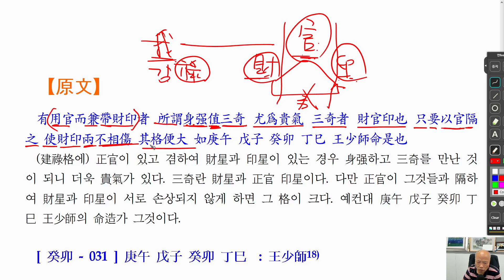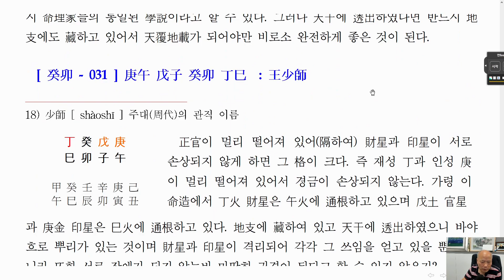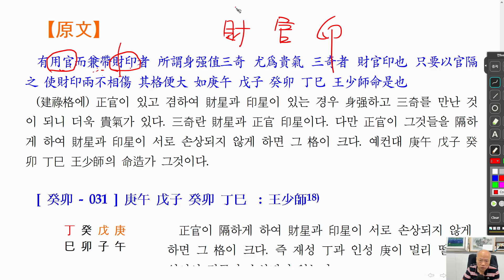[nss-강독-자평진전-341] 권3-15-논건록월겁-03